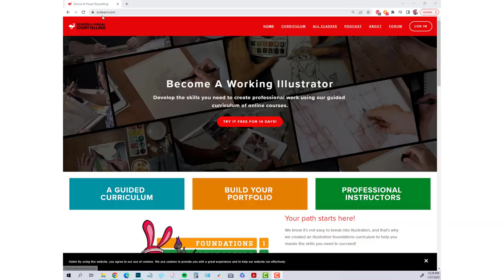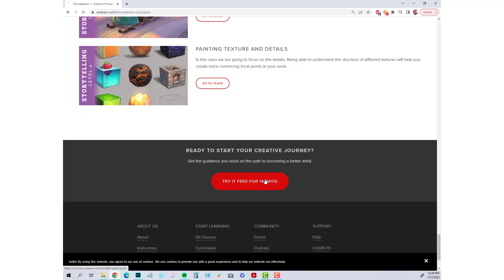5 Reasons So Many Art Teachers Suck!!!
We at svslearn.com have had so many students say, "I learned more in one of your classes than I did in 4 years of art school." Well, I taught illustration at two different University art schools and now that I have the perspective of teaching online - I give my 5 reasons many art teachers are incapable, incompetent, or just plain lazy.

Childrensbookpro.com  - The most comprehensive children’s book illustration class in the world!